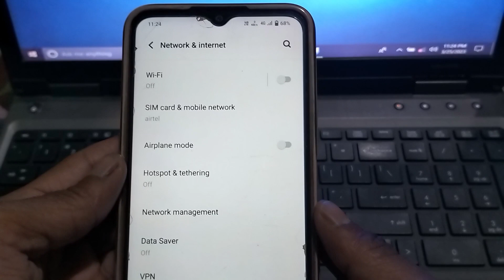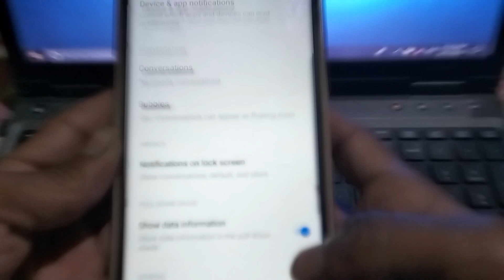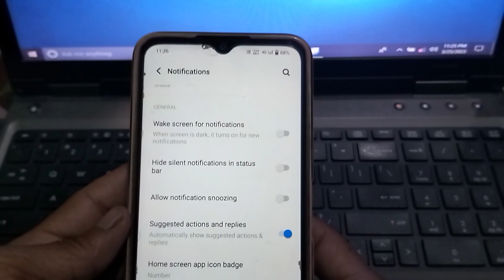Vivo Y20g Network Speed Setting l Vivo y20g me data show kaise kare l Vivo y20 data usage show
(1) Angel One Free Demat account 750/- पर रेफर

(2)5 Paisa free Demat account 200/- पर रेफर बोनस

(3) Teen Patti unlimited रेफर earning

(4) Upstox Free Demat account 100/- पर रेफर बोनस

Best Products for Youtubers 👇

Boya Mic Original
Tripod Digitek
Tripod Low Price
Mobile Holder
Mantra FMS100
Green parda
My Smart Phone

about this video:- hey friends👭👬 is video me aap dekhenge ki vivo y20g ka net speed setting kaise kare vivo y20g network speed show setting kaise kare Volte setting kaise kare 4g data setting kaise kare Romining data setting kaise kar sakte hai all vivo phone me network speed show setting kaise kare 100% real tricks bataya hoon